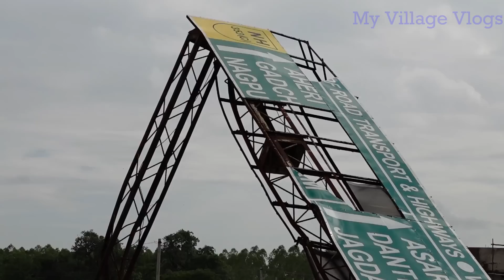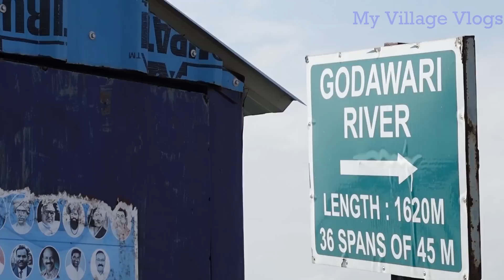గోదావరి ఉగ్ర రూపం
వనుకు పుట్టిస్తున్న గోదావరి
Kaleshwaram Pump House motors Emaithayo ?